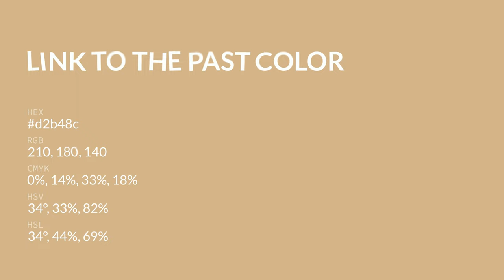Link to the Past color d2b48c hex color - Brown color - Cool color d2b48c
What color is Link to the Past ? d2b48c hex color - Brown color - Cool color d2b48c

Hex d2b48c Color Code is also known as Link to the Past color.

Hex d2b48c Color code in RGB color code model is created after adding 82.35% red color, 70.59% green color and 54.90% blue color.
Hex d2b48c Color code in CMYK color (process color) code model is generated after subtraction of 0% cyan, 14% magenta, 33% yellow and 17% black.